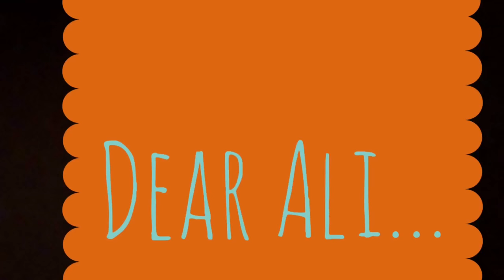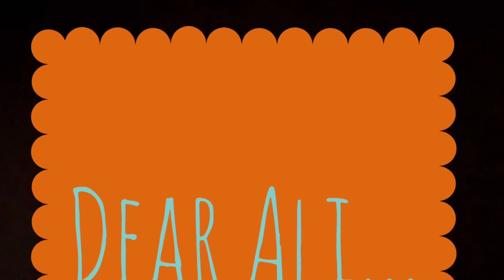Mom No Period| Clogged Milk Ducts| Kidnap Movie Review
Mom-No-Period: Our Title does not Define us. A Show for moms, soon-to-be moms, and moms of the not so close future.

This episode Features My Struggle with Clogged Milk ducts, the Movie Kidnap and Our email of the Day.

Don't Forget to keep an eye out for my breastfeeding 101 video for great tips on breastfeeding.

The Music in this video does not have Copyright and was acquired through Youtube.